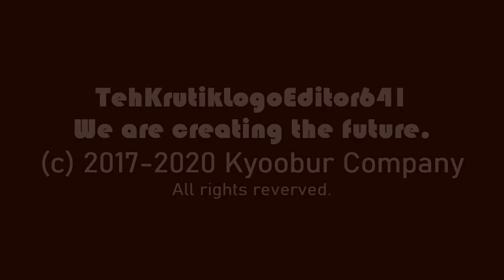(LTIWU #71 / ITTR #18)Bauhaus 93 Remake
Remake by NBK